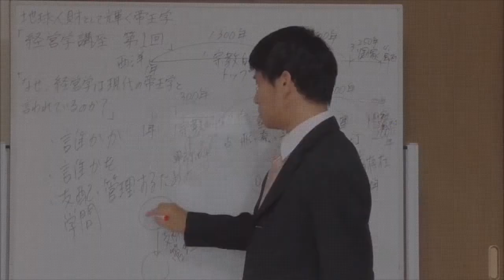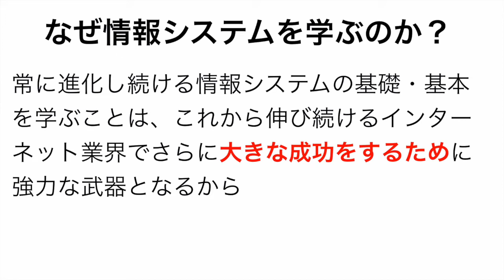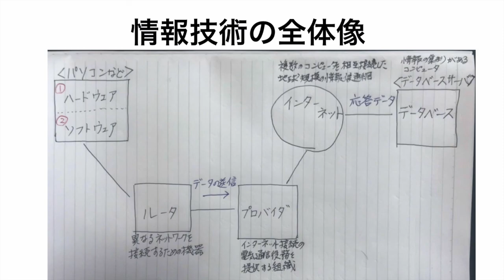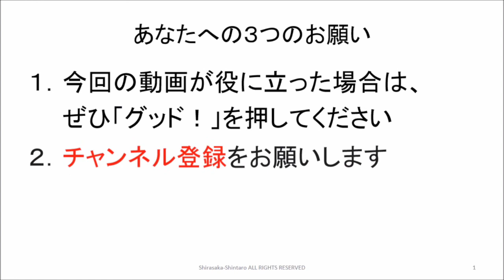情報システム２：情報システムの全体像